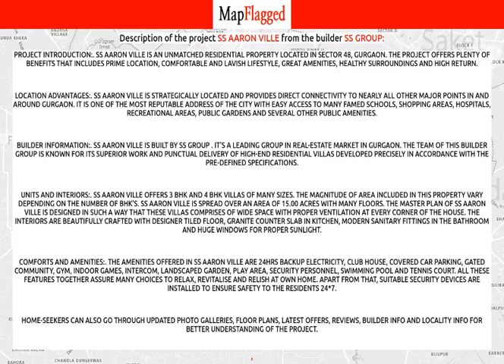Gurgaon | SS Aaron Ville by Ss Group at Sector-48 | MapFlagged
📣 Following is the detail of SS Aaron Ville, a project by Ss Group:
Project Introduction:. SS Aaron Ville is an unmatched Residential property located in Sector 48, Gurgaon. The project offers plenty of benefits that includes prime location, comfortable and lavish lifestyle, great amenities, healthy surroundings and high return.
Location Advantages:. SS Aaron Ville is strategically located and provides direct connectivity to nearly all other major points in and around Gurgaon. It is one of the most reputable address of the city with easy access to many famed schools, shopping areas, hospitals, recreational areas, public gardens and several other public amenities.
Builder Information:. SS Aaron Ville is built by SS Group . It's a leading group in real-estate market in Gurgaon. The team of this builder group is known for its superior work and punctual delivery of high-end Residential Villas developed precisely in accordance with the pre-defined specifications.
Units and interiors:. SS Aaron Ville offers 3 BHK and 4 BHK Villas of many sizes. The magnitude of area included in this property vary depending on the number of BHK's. SS Aaron Ville is spread over an area of 15.00 acres with many floors. The master plan of SS Aaron Ville is designed in such a way that these Villas comprises of wide space with proper ventilation at every corner of the house. The interiors are beautifully crafted with designer tiled floor, granite counter slab in kitchen, modern sanitary fittings in the bathroom and huge windows for proper sunlight.
Comforts and Amenities:. The amenities offered in SS Aaron Ville are 24Hrs Backup Electricity, Club House, Covered Car Parking, Gated Community, Gym, Indoor Games, Intercom, Landscaped Garden, Play Area, Security Personnel, Swimming Pool and Tennis Court. All these features together assure many choices to relax, revitalise and relish at own home. Apart from that, suitable security devices are installed to ensure safety to the residents 24*7.

💰 SS Aaron Ville : Sector-48, Gurgaon, India with the price structure:
4 BHK at 3.50Cr having area 3605 sq.ft
3 BHK at 1.88Cr having area 1937 sq.ft

🏥 Nearest Hospitals to this Project:
Vatika Hospital
South City Hospital
Sona Devi Memorial Hospital
Manus Memorial Hospital

✒️ Nearest Schools to this Project:
Lancer Start Up
The Indiana Montessori Pre-School
Vega Schools
Melora Play School
Lancers Startup School

🍕 Nearest Restaurants to this Project:
Nunu's Kitchen
Home China Restaurant
Healthy Kitchen Xpress
Kadai Karchi
The Second House

🚃 Nearest Train Stations to this Project:
Gurgaon Railway Station
Basai Dhankot Railway Station
Punjab Express
Garhi Harsaru Railway Station

🏬 Nearest Shopping Malls to this Project:
Omaxe Mall
Scottish Mall
Lcohish Mall
Royal Bazaar
Omaxe Gurgaon Mall

🌼 Nearest Parks to this Project:
Evergreen Garden
Playing Area
Casa Bella Garden
Mondrian Park
Children's Park

🎥 Nearest Movie Theaters to this Project:
CARNIVAL CINEMAS
Grand Cinema
RR Cinema
SRS cinemas
SRS Cinemas-Omaxe Mall

☕ Nearest Cafes to this Project:
Grind Coffee Cafe J M D
Cafe Every Day
Cafe Coffee Day
Cafe-Mentor.Com
Charcoal

✈️ Nearest Airports to this Project:
Indira Gandhi International Airport T2
Hindon Airport-Civil Terminal
Safdarjung Airport

🏢 Nearest Stores to this Project:
Electrifying Energy Ultimate Taste
Frendy Fashionista
Acpl (Helping You with Securing Your Information)
Cele Studio Uni Salon
Singla Departmental Store

➕ Nearest Doctors to this Project:
Health Spring
Aarya Health Clinic
Khan Clinic General Physician & Child Specialist
Med Iarbour Family Clinic
Varidhi Neuro & Eye Care Centre